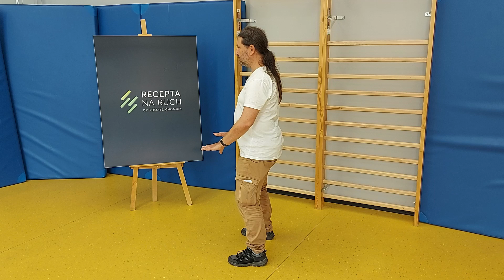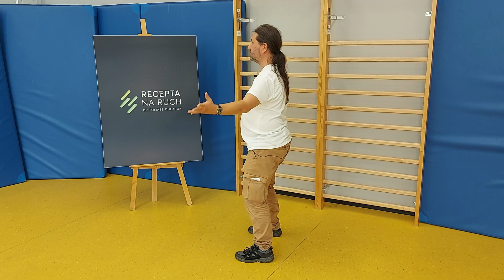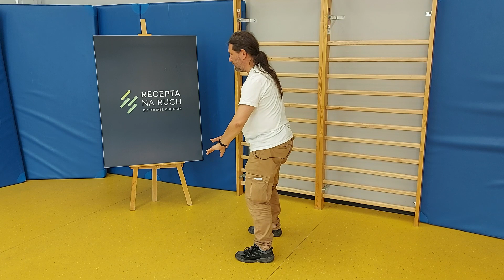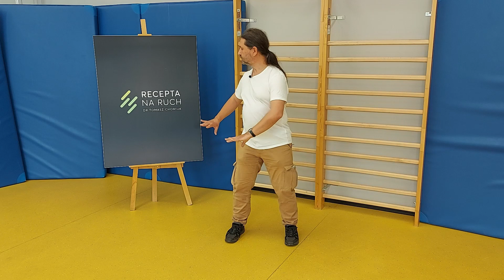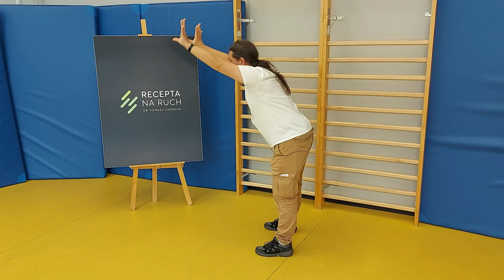Mariusz Pietrzak - pokaz wybranych form Tai Chi.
Tai Chi to chińska sztuka medytacji w ruchu o wielowiekowej tradycji. Systematyczne praktykowanie tej formy ruchu pomaga poprawić stan zdrowia i zwiększyć odporność na stres. Jest to też metoda, która pomaga odzyskać wewnętrzne poczucie jedności i harmonii.

Mariusz Pietrzak - nauczyciel Tai Chi ur. w 1974 w Toruniu. Instruktor Centrum Sztuk Taoistycznych Złoty Kopiec (dawniej Międzynarodowa Szkoła Tai Chi Chuan Tomasza Nowakowskiego). Sztuką Tai Chi zajmuje się od 1991 roku, pracując z dwoma stylami: Yang i (od 1993r) San Feng Tai Ki Kung - unikalnym, mało znanym stylem Tai Chi z południowych Chin w interpretacji mistrza Ming Wong C.Y. Od 15 lat jako asystent szkoły (od 1993r) i jako instruktor szkoły (od 1996r) organizuje i prowadzi zajęcia i warsztaty Tai Chi popularyzując i przybliżając tą piękną i praktyczną sztukę. Obecnie uczy Tai Chi prowadząc regularne zajęcia cotygodniowe, seminaria weekendowe oraz coroczne obozy w Bydgoszczy, Toruniu i Warszawie.